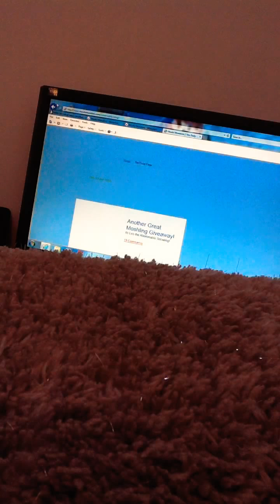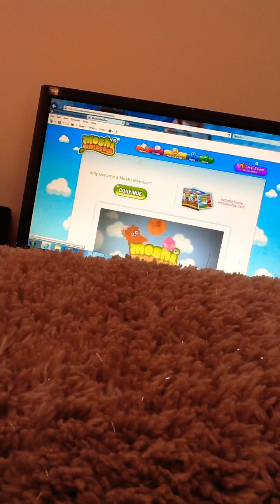Mosh I monsters ep2